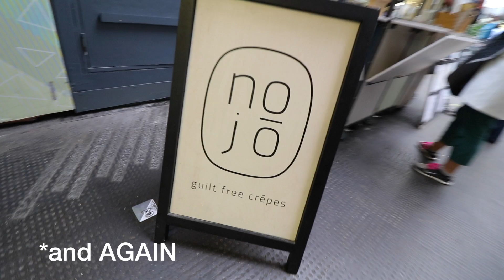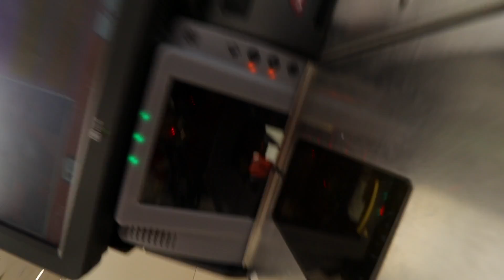ThePrep - MANIC DAY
Follow my daily vlogs to the natural bodybuilding stage.

In this episode:

- uberPITCH
- SEXY new LENS
- TOO MANY COFFEE's